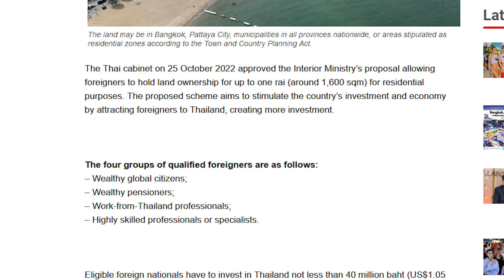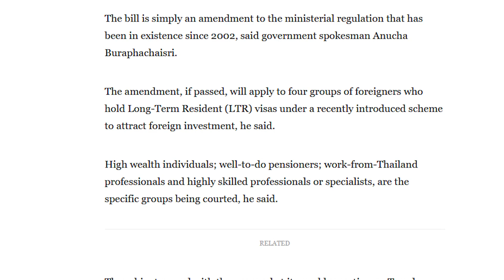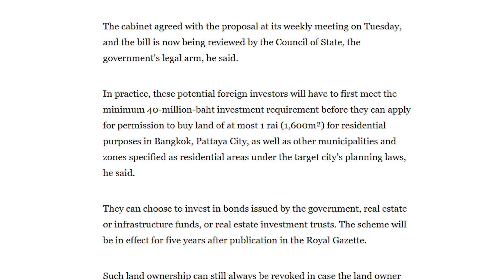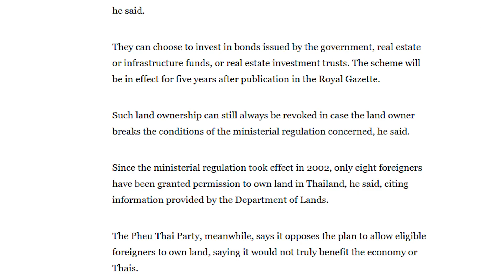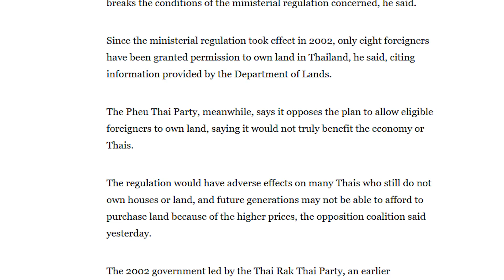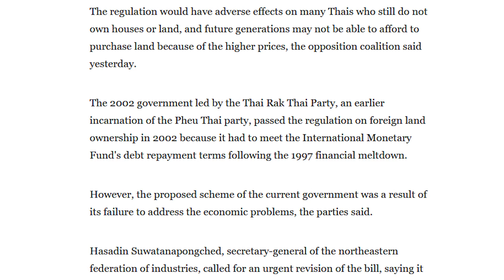Foreigners Can Actually Have Thai Land Ownership?